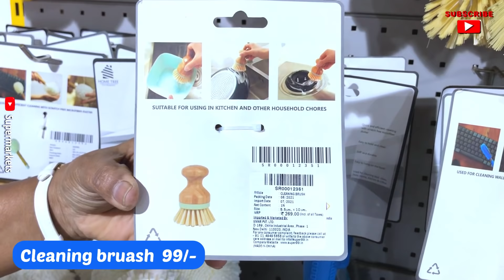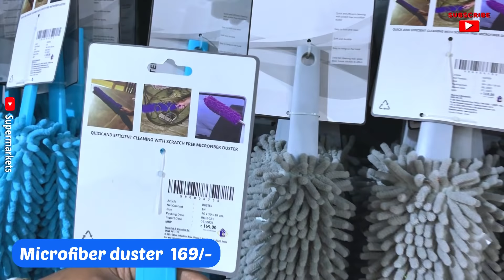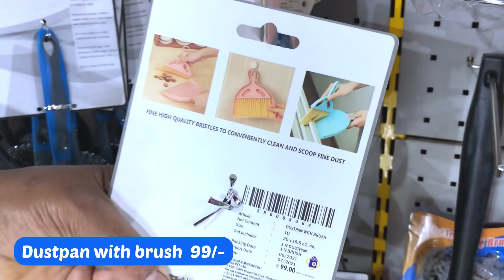🚨 DMART Today Latest Offers, Online Available On New Organiser, Kitchen Products Cheapest Price 😱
Address: 252, Varthur Rd, Patel Narayanswamy Layout, Siddapura, Whitefield, Bengaluru, Karnataka 560066